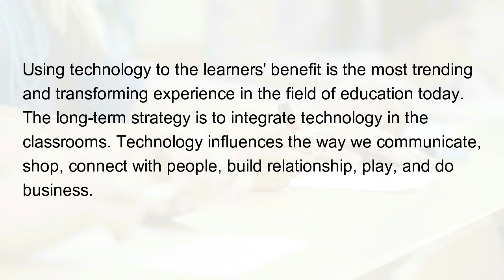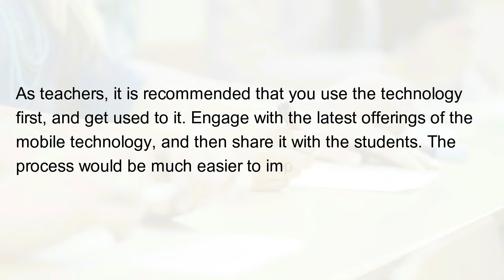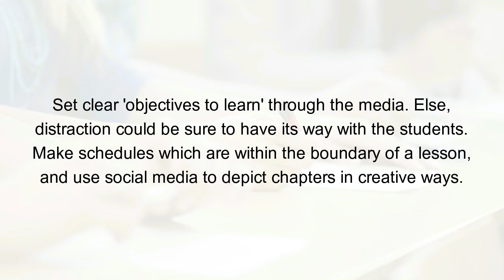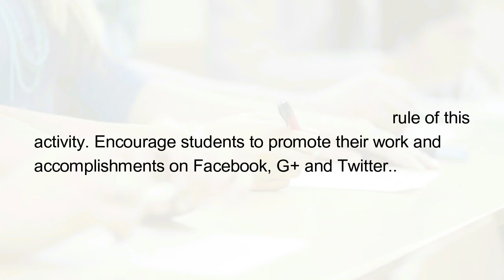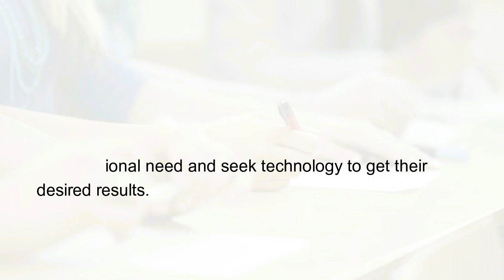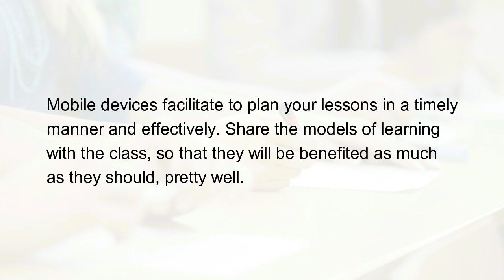How to make the best use of mobile technology in the classroom?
Using technology to the learners' benefit is the most trending and transforming experience in the field of education today. The long-term strategy is to integrate technology in the classrooms. Technology influences the way we communicate, shop, connect with people, build relationship, play, and do business. It is a modern design to learn. But, what can make it sustainable though?

As teachers, it is recommended that you use the technology first, and get used to it. Engage with the latest offerings of the mobile technology, and then share it with the students. The process would be much easier to implement it in the classroom, if you have familiarised with the related technology already.